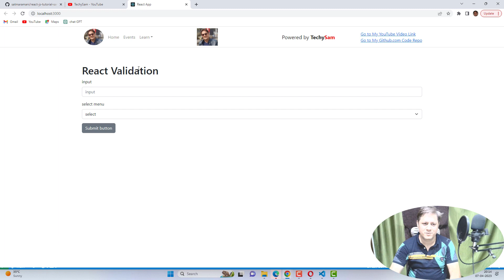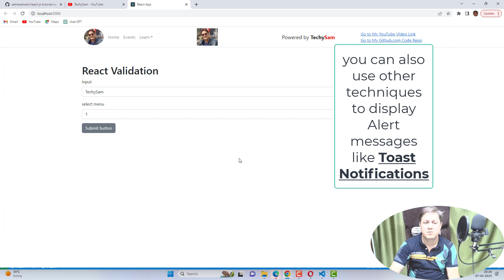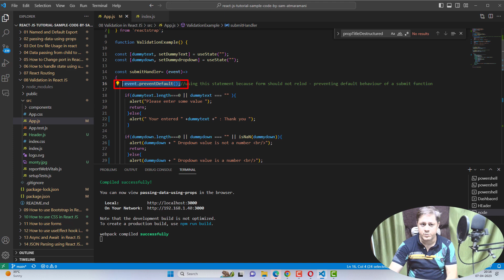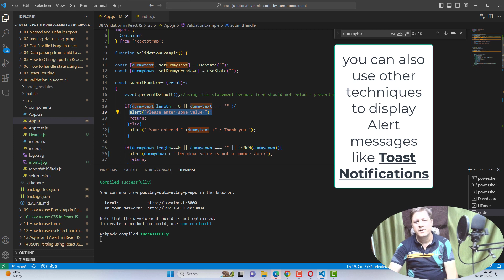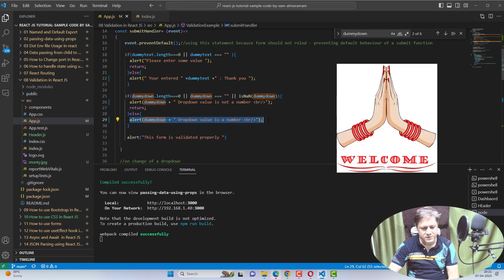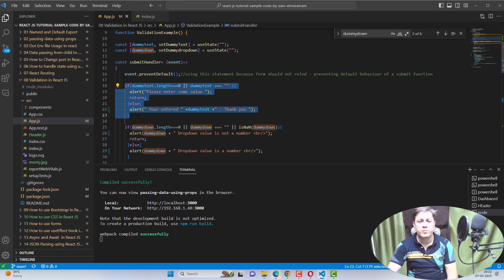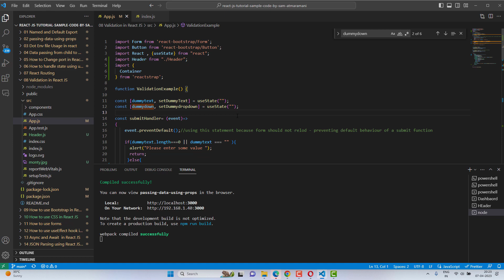React JS Validations Hindi | रिएक्ट जे एस वेलिडेशन| React Assignment #8 | TechySam | Sam Atmaramani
My Name is Sam Atmaramani, I am Full stack developer and youTuber

I have created React JS sample code and provided on Github.com at following

You can download the code and execute as per instructions there , you will be able to learn React JS very quickly - I Promise

Feel free to modify the code as per your need, no objections from my side
Also, make sure you comment in case you need any other Hindi programming videos from my side (in case I have not created)

I also have been planning to create tech stacks videos of React JS, Jenkins, Angular JS , Node JS, Devops , MySQL, mongoDB, Micro services, Micro Front end Architecture tech stacks to help grow the community